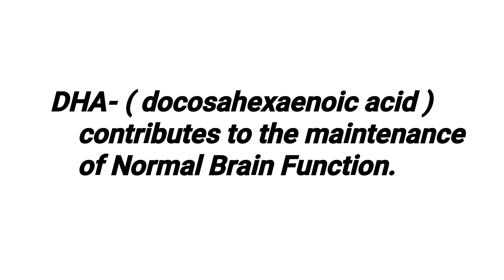Forever Arctic Sea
Food Supplement and Health Benefits.